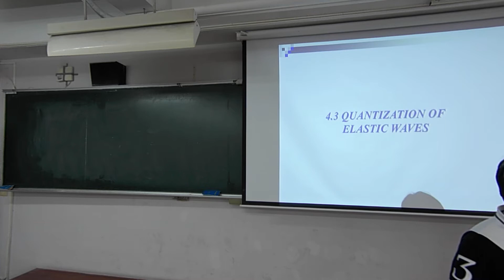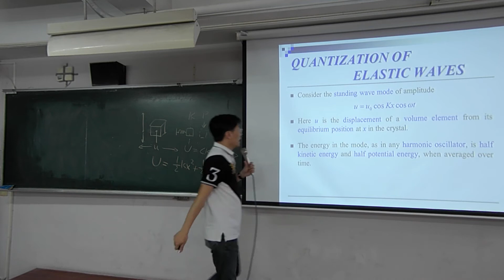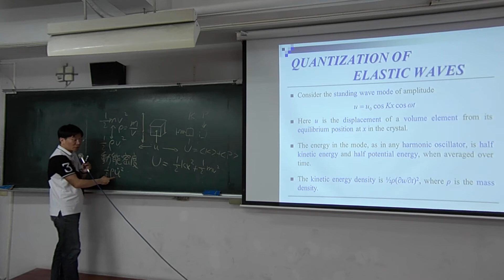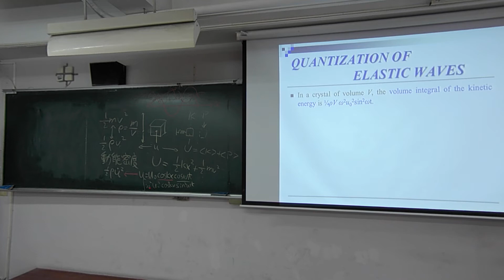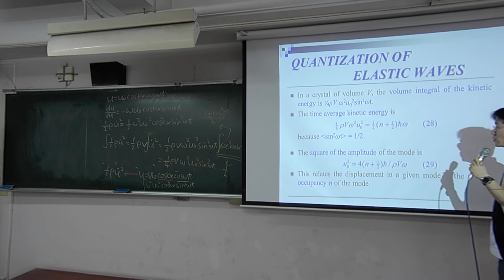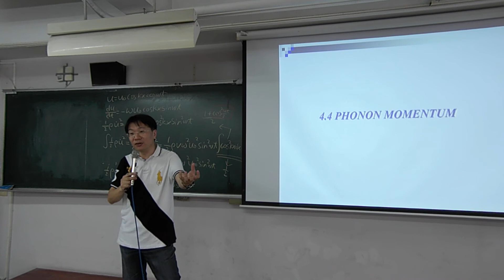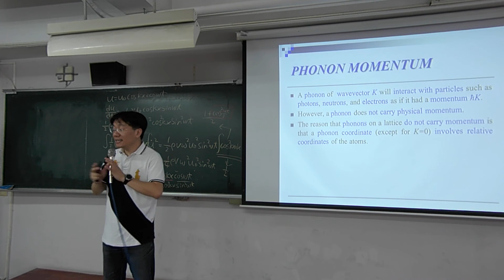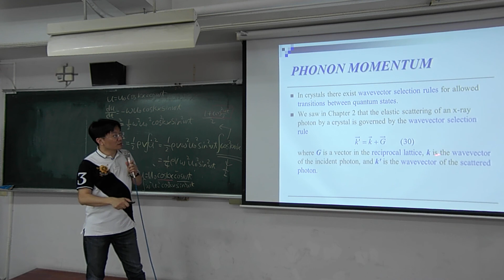固態物理導論_第四章第7部分_2019_05_28